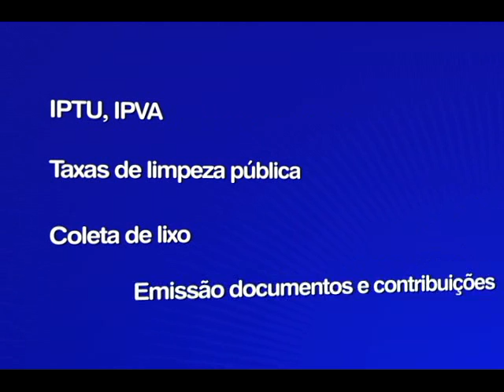PAGAMENTO TRIBUTOS matéria exibida em 29/05/2013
Um estudo do instituto brasileiro de planejamento tributário apontou que os brasileiros vão trabalhar este ano 150 dias para pagar todos os tributos, ou seja, mais da metade do ano trabalhando só para pagar  impostos.